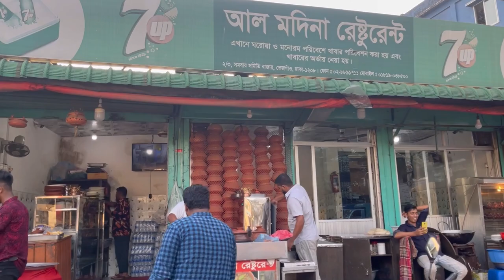কোরবানির গরু & খাসি - অস্থির হান্ডি বিফ - ঈদের বাজার - পানিপুরি - চিকেন সিঙ্গাড়া - কি নেই এই ভ্লগে!!